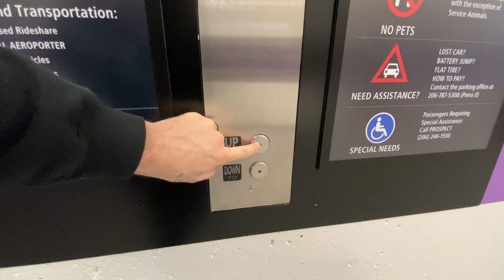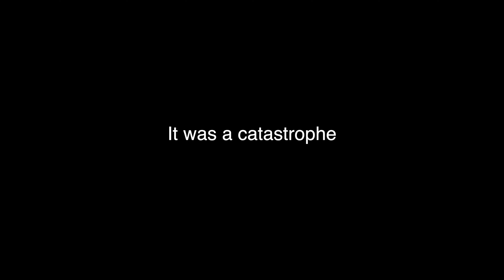My baby WON'T STOP CRYING! This is how you should react and how to calm them down | Dad Advice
What do you do when your baby won't stop crying? There is a basic list of things every parent should check off before anything. Food, Diaper, Burp. Try these things and if your little one is still acting cray cray.. use this day one tip I'll give you in the video ;) Good Luck and remember to BREATHE.

Shot on iPhone 11 in 4K. Enjoy by changing video quality settings to 1080p :)
Osmo mobile 4 gimbal for those buttery smooth shots

Drone footage produced by CES Creative CO.